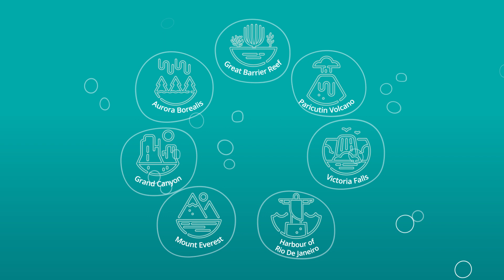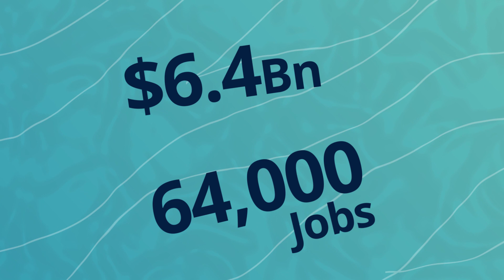The Great Barrier Reef: what's the value of Australia's natural wonder?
It's irreplaceable in its beauty and biodiversity - but in a seminal study, we've measured its  economic, social and brand value at $56 billion.  Deloitte Access Economics were commissioned to do the research by the Great Barrier Reef Foundation.